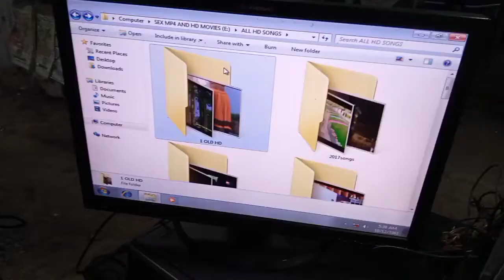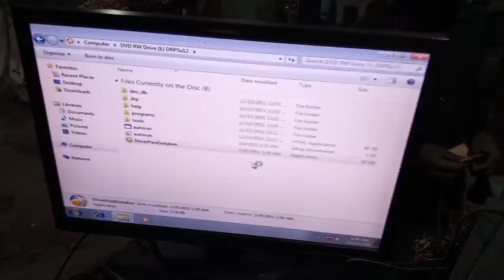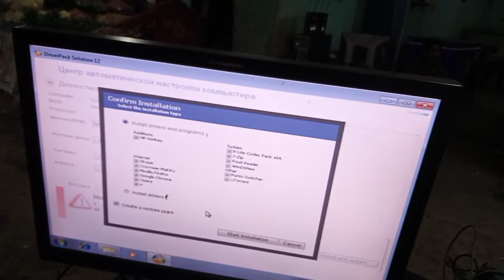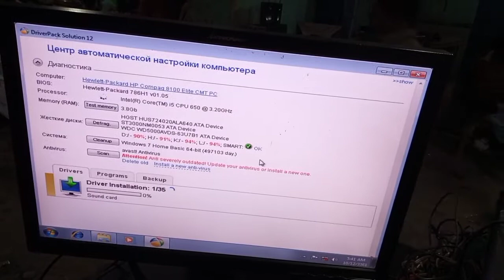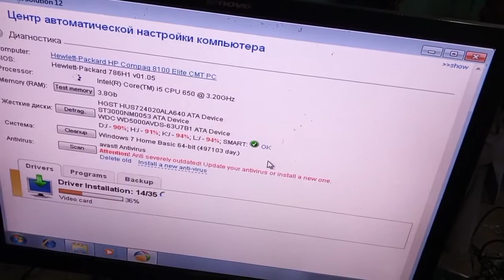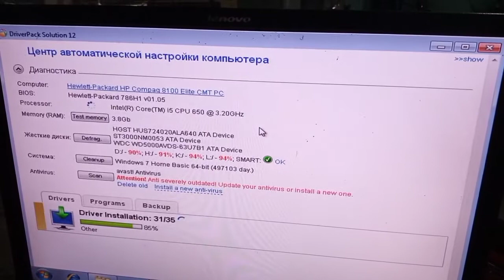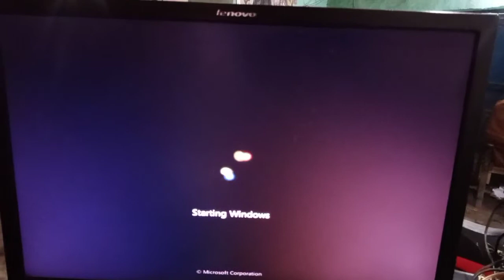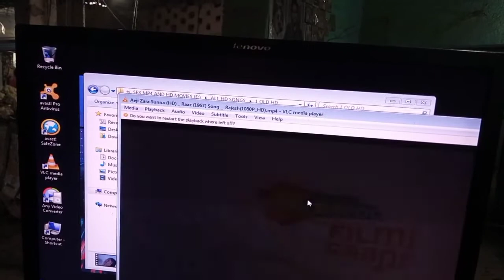How To install Solution Pack Driver For Windows 7 How To instal Kaise Kare Download Kaise Kare 2022